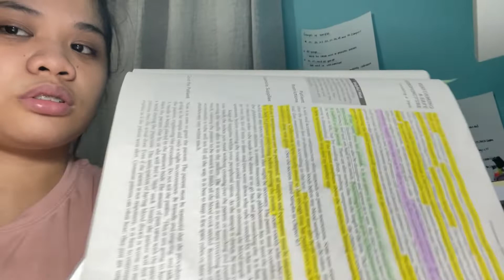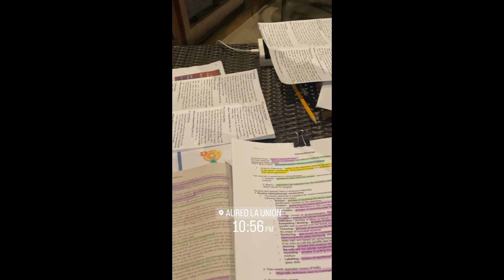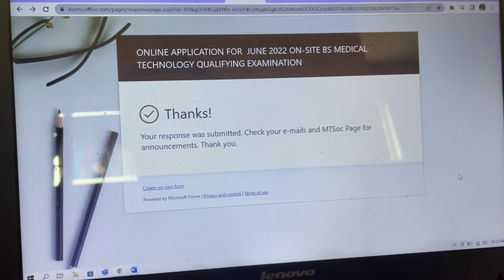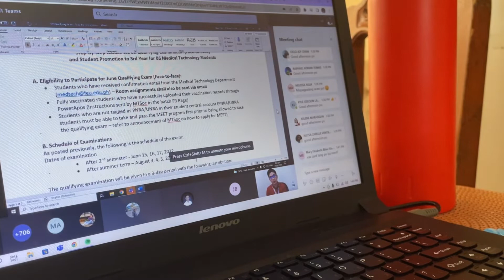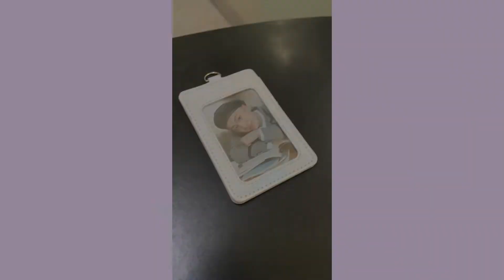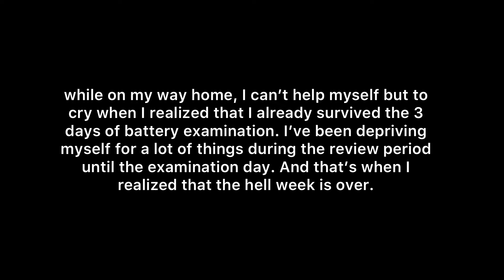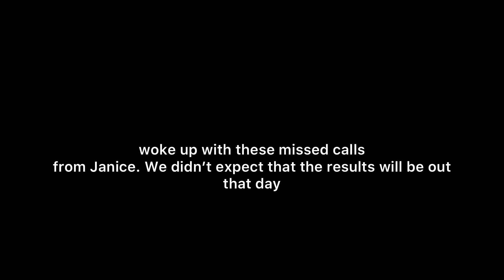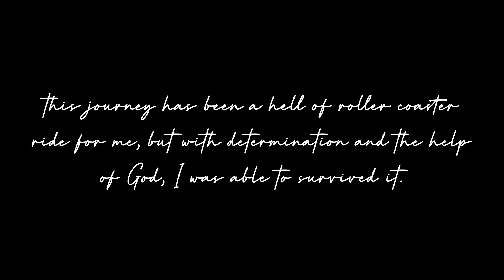FEU Battery exam preparation + Results | Patrisha Allaine